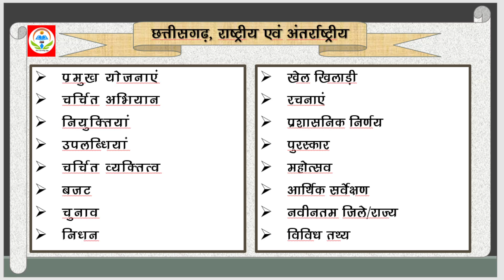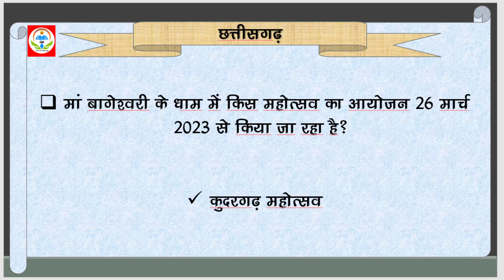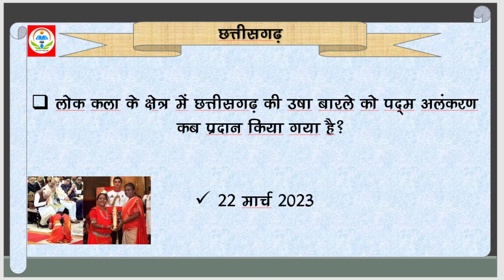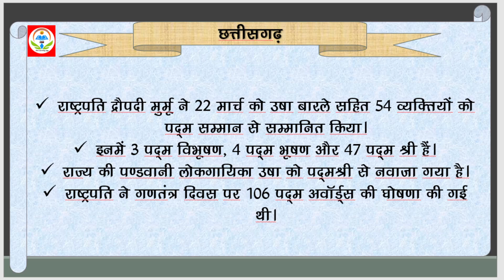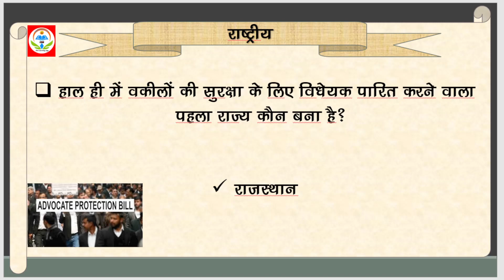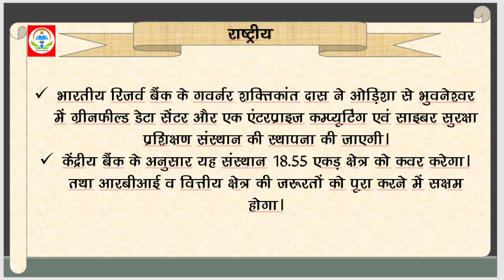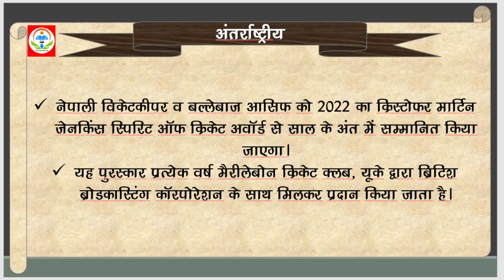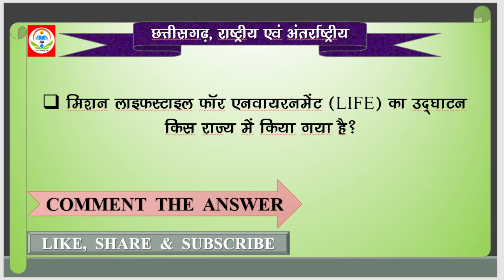24-25 MARCH 2023 MOST IMP CURRENT AFFAIRS BY OM ACADEMY#CG STATE & INDIAN !!डेली करेंट अफेयर्स !!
carry on study download app for online classes vyapam and cg psc
cg current affair 2022
INDIAN DAILY CURRENT AFFAIRS
INDIAN CURRENT AFFAIRS 2022
CURRENT AFFAIR FOR CG PSC
CURRENT AFFAIRS FOR CG VYAPAM
Daily current affairs of Chhattisgarh
CURRENT AFFAIRS BY OM ACADEMY
CGPSC CLASSES
CG PCS CLASSES
CG VYAPAM CLASSES
CG NEWS
INDIAN NEWS